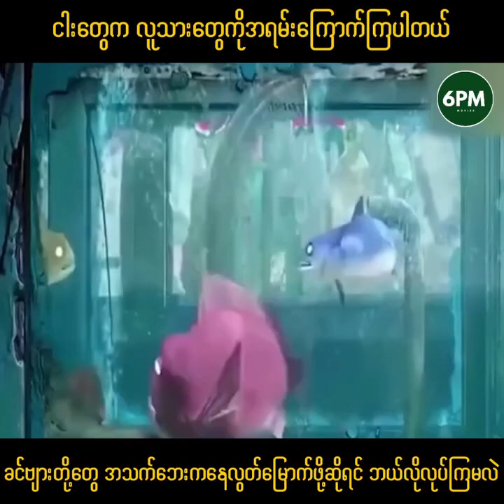ငါးတချို့ရဲ့ ဘဝ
မြန်မာစကားပြော